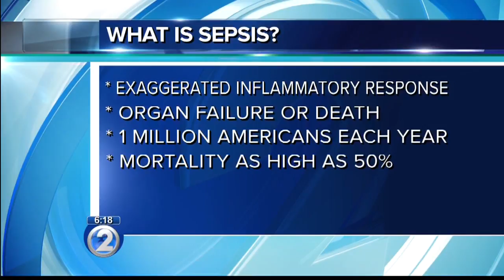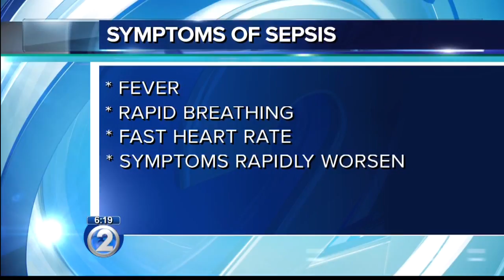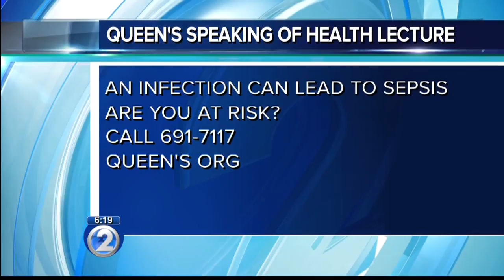Ask A Specialist